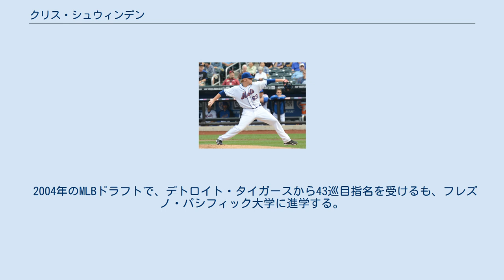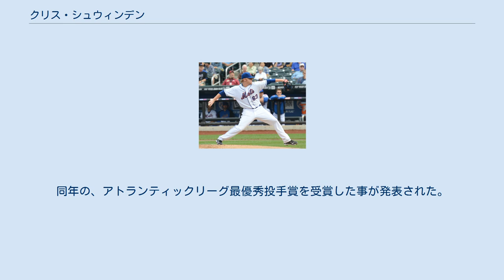クリス・シュウィンデン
クリストファー・シュウィンデン（Christopher Schwinden, 1986年9月22日 - ）は、アメリカ合衆国カリフォルニア州バイセイリア出身の元プロ野球選手（投手）。
 2004年のMLBドラフトで、デトロイト・タイガースから43巡目指名を受けるも、フレズノ・パシフィック大学に進学する。
 2008年のMLBドラフトで、ニューヨーク・メッツから22巡目指名を受け入団。
 2011年9月5日に、メジャーデビューを果たす。
 2012年6月2日に、ウェーバーでトロント・ブルージェイズへ移籍する。
傘下AAA級ラスベガス・フィフティワンズでプレーした。
 2012年6月6日に、ウェーバーでクリーブランド・インディアンスへ移籍する。
インターナショナルリーグのコロンバス・クリッパーズへ異動した。
6月27日に、ヴィニー・ロッティーノの加入に伴いDFAとなった。
 2012年6月29日に、ウェーバーでニューヨーク・ヤンキースへ移籍した。
傘下AAA級スクラントン・ウィルクスバリ・レイルライダースへ異動した。
7月4日に、ダーネル・マクドナルドの加入でDFAとなった。
 2013年7月5日にメッツへ復帰した。
7月10日に40人枠から外された。
 2014年5月17日に、テキサス・レンジャースとマイナー契約を結んだ。
その後、退団。
 2014年シーズン途中に、独立リーグであるアトランティックリーグのランカスター・バーンストーマーズと契約を結んだ。
同年の、アトランティックリーグ最優秀投手賞を受賞した事が発表された。
オフに現役引退した。